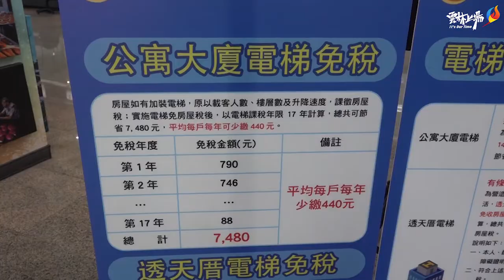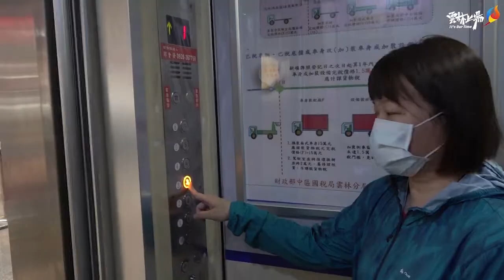減稅有感 雲林縣電梯免房屋稅110年7月上路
雲林縣政府於本(110)年4月7日召開不動產評價委員會，審議通過針對高齡者、身障者及公寓大廈使用之電梯，免加徵房屋稅，並自110年7月起實施，鄉親將於111年5月開徵的房屋稅單有感減稅，受惠戶數將近1萬5千戶。

縣長張麗善13日出席雲林縣稅務局「雲林電梯 免稅上場」記者會表示，雲林縣已進入高齡化社會，65歲以上的高齡鄉親日漸增加，目前占全縣總鄉親人數的19.1%，是全國第2高。面對高齡化的雲林，縣府重視並積極推動「高齡友善環境」，除了持續關注長期照顧需求之外，在老人居住的照護上，也致力於稅負的減輕。

張縣長指出，本次通過免稅的電梯，分為兩種，第一，公寓大廈的電梯，因為是生活必需的設備，無條件全部免加徵房屋稅；第二，透天厝的電梯，只要有年滿65歲以上的高齡者或身心障礙者居住，且戶籍設在電梯所在的房屋，經過申請核准以後即可免稅。

「電梯」對於老年人或行動不便者而言，是交通工具的延伸，更是生活必需的設備。張縣長再說，目前縣內一些活動中心二樓以上空間，常是閒置狀態，因為很多長輩沒有辦法爬樓梯，縣府也將徹底檢視，透過電梯加增，提供鄉親長輩更貼心服務，雲林縣是高齡化縣市，年歲增長為長者前輩帶來諸多不便，縣府更應透過福利政策給予體恤。透過電梯免稅除了減輕租稅負擔，也是推動「高齡友善城市」政策的一環，同時期待透過減稅，鼓勵還沒有安裝電梯，而有高齡者或身障者同住的鄉親，為高齡者或身障者居住之便，加裝電梯使用，以提升鄉親的生活品質。

身為不動產評價委員之一的縣議員李明哲指出，張縣長上任以來，二次減稅會議他都有參與，電梯是現在建築生活必需品，特別是在高齡化的雲林，大家在添購或新建房屋，一定會考量長者使用需求。此外，隨著社區老年化，活動中心有許多長者在利用，二樓以上空間若能透過電梯建置，除可充分利用活絡社區，也能讓長者更願意參加社區活動，再搭配長青食堂、樂齡等相關長照佈建，都有助於社區長者。謝謝各位好朋友支持，也感謝張縣長對於雲林長者的體恤跟福利。

稅務局長張永靖說明，雲林縣的房屋如果加裝電梯，原本要依電梯規格加徵房屋稅，現在把電梯免稅之後，假設以電梯的課稅年限17年估算，公寓大廈平均每年每戶可少繳440元的房屋稅，17年總共少繳7,480元，受惠戶數約1萬4,300戶；透天厝平均每年每戶可少繳1,574元的房屋稅，17年總共少繳2萬6,758元，受惠戶數約400戶。

張局長進一步強調，稅務局重視服務，不斷創新，近半年來推出包含：「不動產移轉一站式服務」、「網路申報土地增值稅2天內快速發單」、「主動對低收入戶的房屋續免房屋稅」及「草嶺遠距視訊」等創新服務工作，以照顧低收入戶及偏遠地區的鄉親之外，此次，再推出「電梯免稅」，希望更進一步落實照顧高齡者及行動不便者的居住權益。

稅務局提醒，針對已安裝電梯的透天厝稅務局會寄發通知，輔導鄉親申請免稅，符合條件的鄉親，記得要向稅務局提出申請。有任何疑問，可撥打免費服務電話(斗六總局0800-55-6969、虎尾分局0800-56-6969、北港分局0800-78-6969)洽詢。